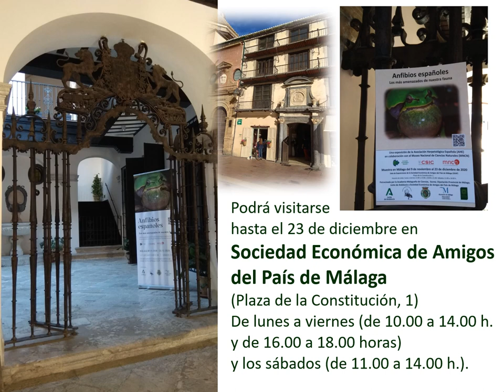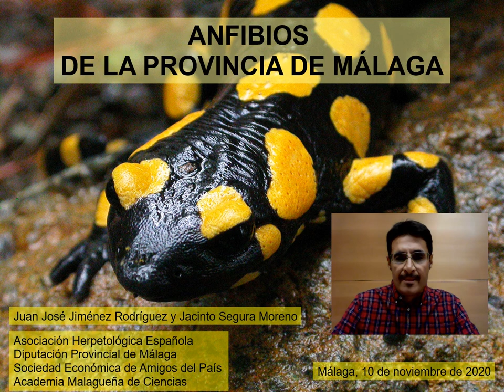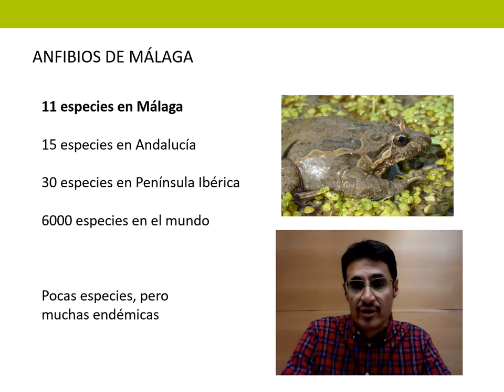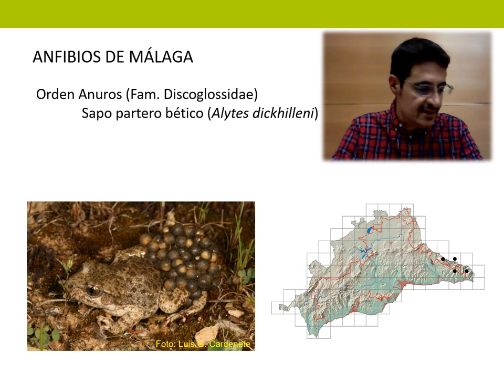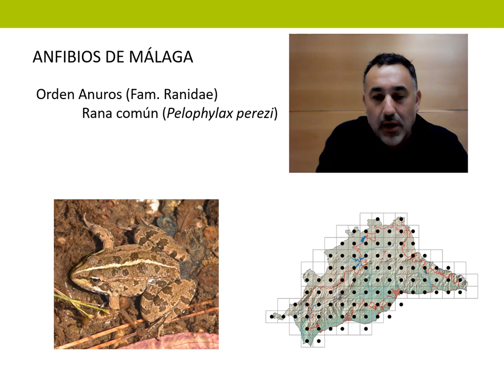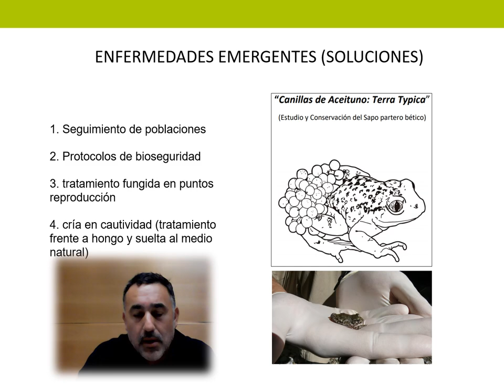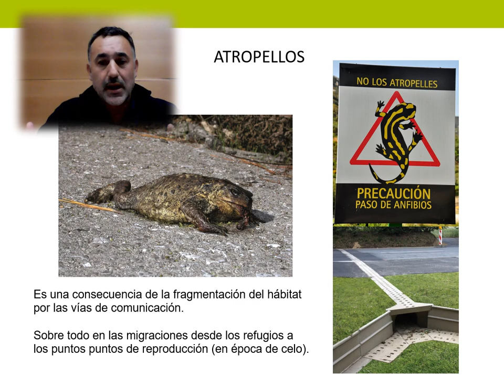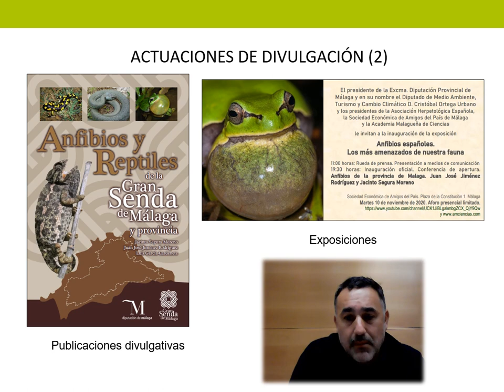Anfibios de Málaga 10 11 2020 YT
Conferencia de Juan José Jiménez Rodríguez y Jacinto Segura Moreno